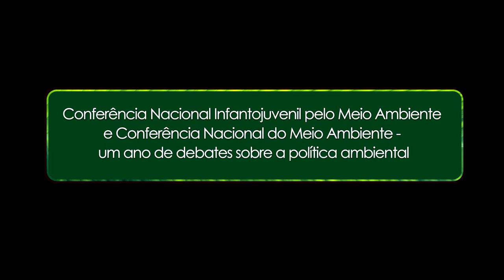Um ano de debates sobre a política ambiental com as conferências nacionais de meio ambiente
Segundo o Diretor Nilo Diniz, do Departamento de Educação Ambiental do Ministério do Meio Ambiente, este é um momento de altíssima relevância na consulta popular que o processo das conferências propicia.

"Conferência Nacional Infantojuvenil pelo Meio Ambiente e Conferência Nacional do Meio Ambiente - um ano de debates sobre a política ambiental."

Canal educachico - referência em vídeos de educação ambiental